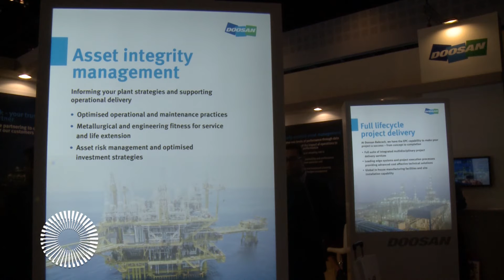Chris Behan, General Manager MENA – Doosan Babcock